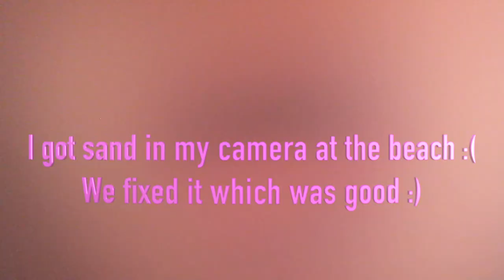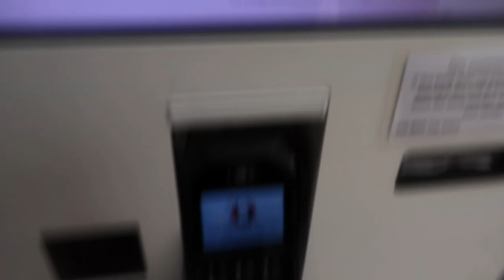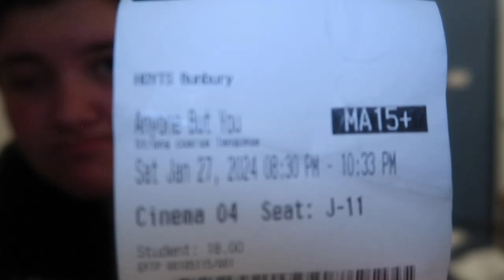Weekend away trip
Went on a weekend trip away with my family to the beach. Did some swimming,  shopping, relaxing, and went to the cinema to watch anyone but you. Thank you for coming along with me and watching it means the world to me :)